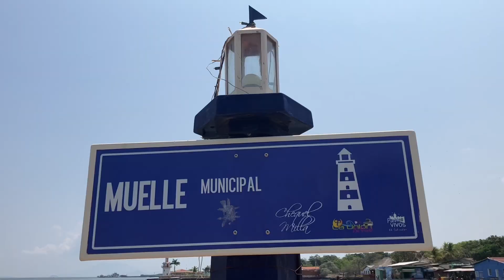￼El muelle municipal del